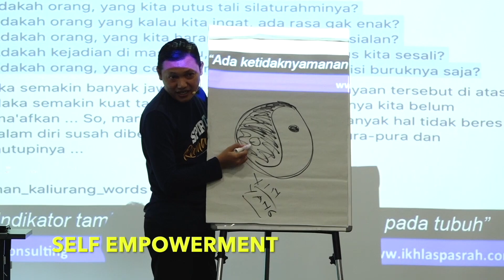Jebakan Penghalang Keberhasilan, Yang Luput Disadari Banyak Orang - VIBRASI 715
Selain video-video yang anda lihat di beranda channel, ada juga video edisi spesial. Video Edisi Spesial, adalah video ARIF RH, yang durasinya 30 menit-1 jam (lebih detail lebih dalam, tampak wajah dan whiteboard untuk penjelasan), yang hanya bisa dilihat oleh member khusus. Untuk menjadi member khusus di channel saya ini, anda harus gabung / join, dengan klik tombol join / gabung, atau bisa klik link berikut ini :

Video Iseng Reborn Nomer 715
Pemateri : ARIF RH
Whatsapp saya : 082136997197